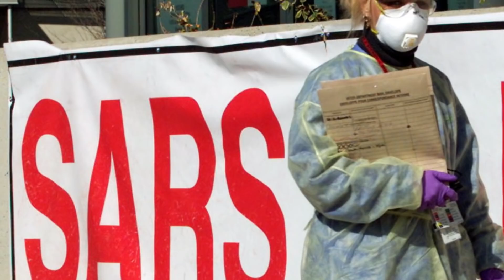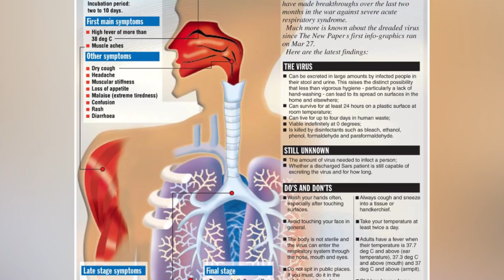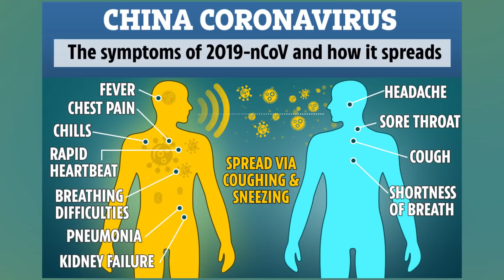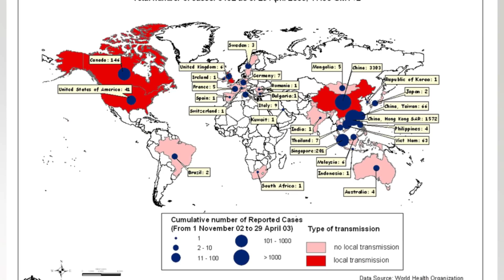What If Sars Came Back In 2020 And Spread Around The World?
If you’ve been keeping your finger on the pulse of the media, you’ll likely know that there is a virus outbreak making waves all across the world. Coronavirus.  Other Coronavirus outbreaks have been covered extensively in the past, and by looking at the coverage, effects, and aftermath, we can begin to understand why this newest one is an issue, and how to prevent it from causing major problems.